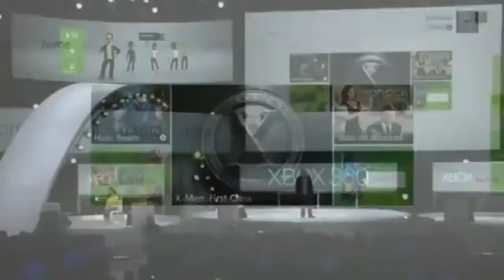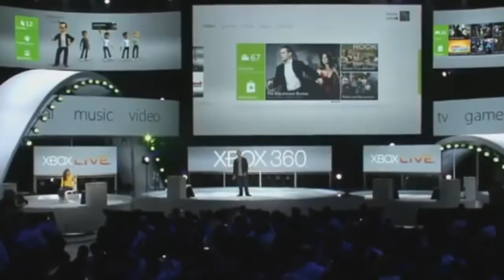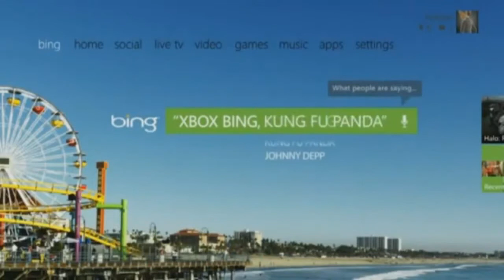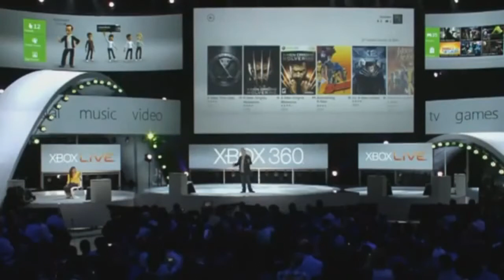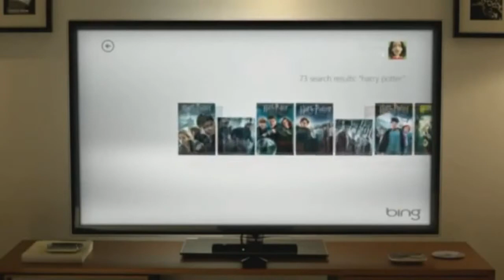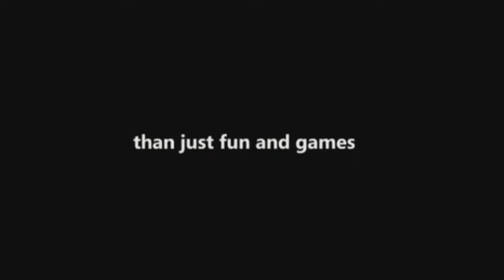New_XBOX_360-Dashboard November 19th 2011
Out on the 19th of November